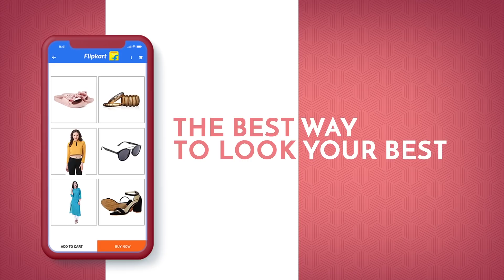Filmfare Birthday Style Files - Jacqueline Fernandez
Happy Birthday Jacqueline! Join in the celebration with Filmfare and Flipkart fashion. Know More